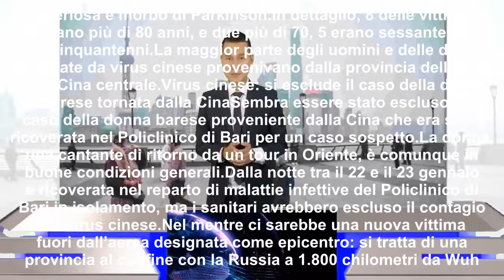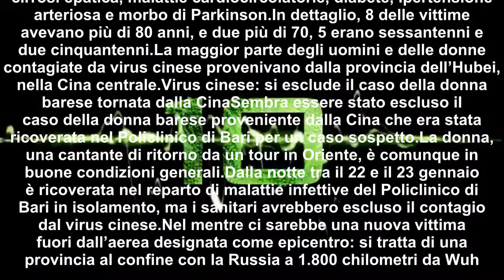Virus cinese, escluso il caso italiano a Bari: resta l’emergenza internazionale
Virus cinese: è allarme internazionale, sembra escluso il caso della donna barese tornata dalla Cina